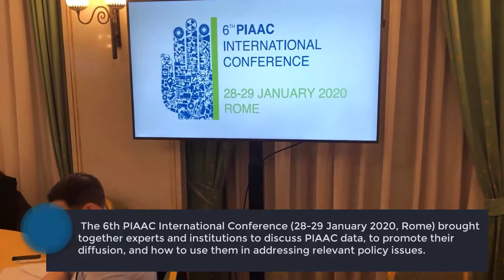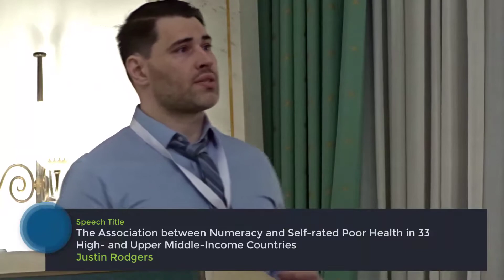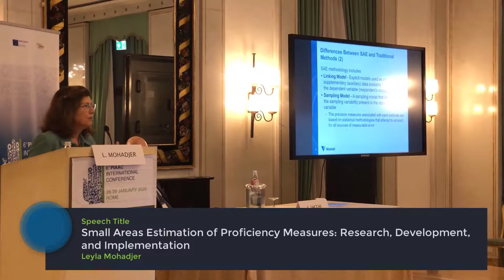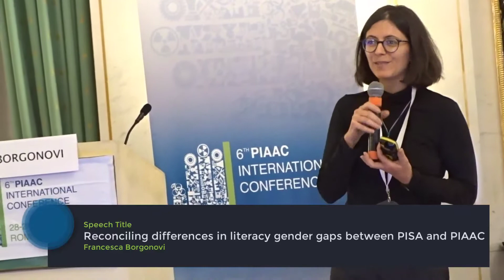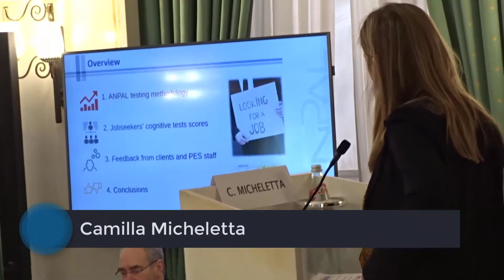6th PIAAC Conference Rome-2020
OECD Organisation for Economic Co-operation and Development, MLPS Italian Ministry of Labour and Social Policies, ANPAL Italian Agency for Active Labour Market Policies and the Italian INAPP Institute for Public Policy Analysis, organised the 6th PIAAC (Programme for the International Assessment of Adult Competencies) International Conference, in Rome on the 28-29 of January. The video presents the event's important moments.